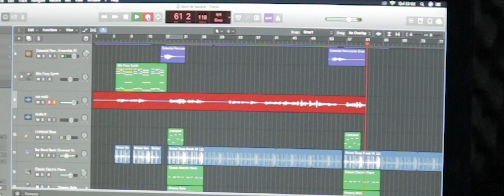SMART TREVA 01